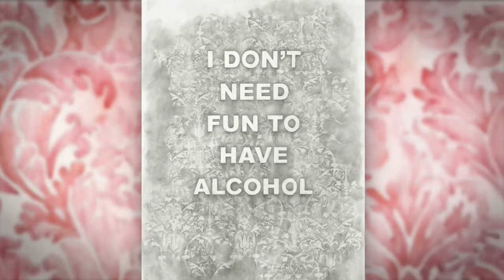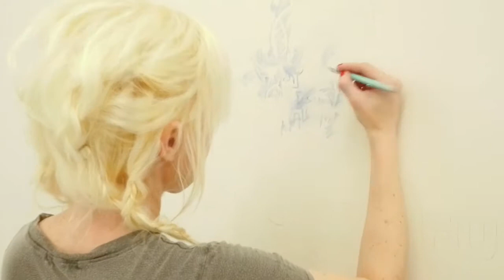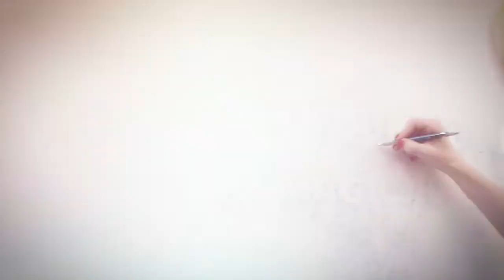Amanda Manitach on Art Zone with Nancy Guppy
Amanda Manitach's latest body of work is featured in her new solo exhibition "Dirty." Known for marrying gorgeous drawings with sometimes provocative words, Manitach creates a surprising visual experience. Created by Ralph Bevins.